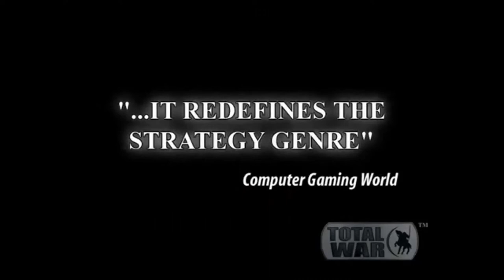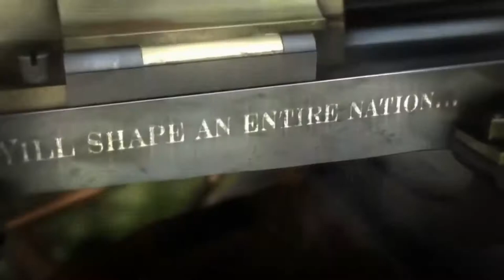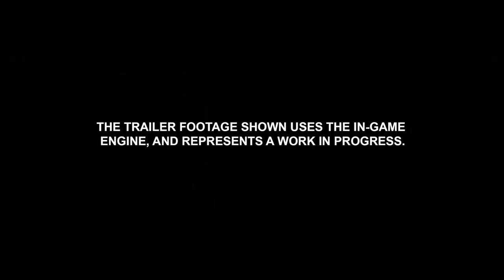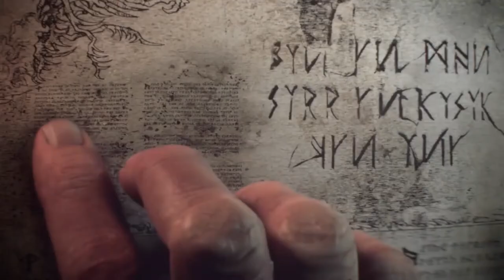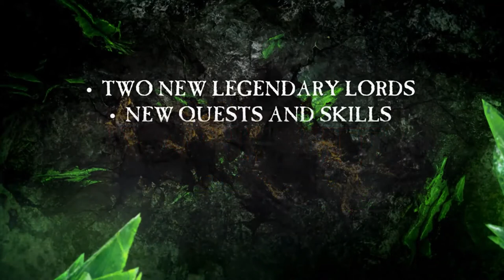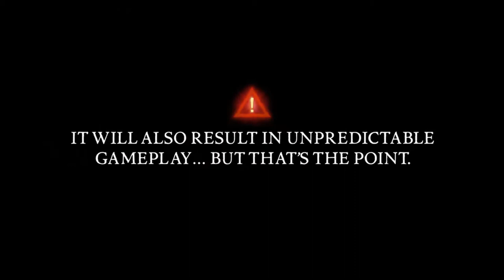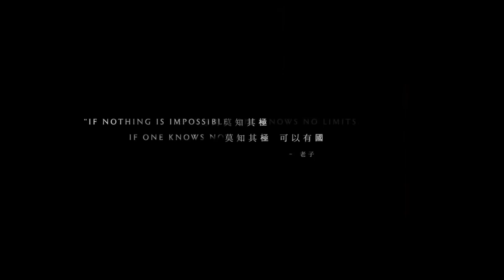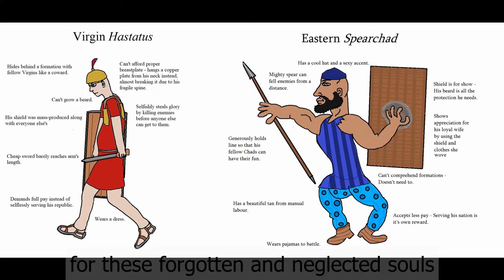All Total War Trailers Dec 2020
WARNING: You will experience strong feelings of Nostalgia. Please see your local War General to relieve any symptoms. Results may vary from game to game and you may experience some side effects called "bugs" from time to time. Do not continue taking "Total War" if you feel wheezy from seeing men, women and Da Boys chop each other up into bloody pulps(only if you have the blood pack variety of medicine).

Shogun: Total War 0:00
   -The Mongol Invasion 4:49
Medieval: Total War 6:13
Rome: Total War 7:21
   -Barbarian Invasion 12:10
   -Alexander 14:07
Total War: Medieval 2 16:06
   -Kingdoms 18:10
Total War: Empire 20:02
   -The Warpath Campaign 22:18
Total War: Napoleon 24:19
   -The Peninsular Campaign 28:02
   -Heroes of the Napoleonic War & The Imperial Eagle Pack 31:17
Total War: Shogun 2 32:39
   -"This is a Corker" 9/10 by Eurogamer 38:10
   -Rise of The Samurai 39:07
   -Fall of The Samurai 43:10
   -Otomo Clan 45:40
   -Saints and Heroes 46:42
   -Dragon War 47:37
   -Obama Clan, Saga Clan, Sendai Clan, Tsu Clan 49:00
Total War: Rome 2 53:55
   -Caesar in Gaul 1:03:00
   -Hannibal at the Gates 1:04:44
   -Imperator Augustus 1:09:41
   -Wrath of Sparta 1:11:50
   -Empire Divided 1:13:44
   -Rise of the Republic 1:15:21
Total War: Attila 1:24:13
   -The Last Roman 1:40:22
   -Age of Charlemagne 1:43:05
Total War: Warhammer 1:57:26
   -Karl Franz 2:01:00
   -Thorgrim Grudgebearer 2:04:07
   -Grimgor Ironhide 2:07:38
   -Mannfred Von Carstein 2:10:32
   -Chaos Warriors 2:18:01
   -Call of the Beastmen 2:19:39
   -Realm of the Wood Elves 2:23:08
   -Brettonia 2:25:11
   -Norsca 2:27:04
   -The Grim and The Grave 2:28:28
   -The King and The Warlord 2:30:40
   -Free Content 2:33:04
   -30th Anniversary Regiments 2:35:48
Total War Saga: Thrones of Britannia 2:37:51
Total War Warhammer 2 2:47:25
   -Mortal Empires 3:06:07
   -Rise of the Tomb Kings 3:10:00
   -Curse of the Vampire Coast 3:21:29
   -The Queen and The Crone 3:15:58
   -The Prophet and The Warlock 3:20:10
   -The Hunter and The Beast 3:22:12
   -The Shadow and The Blade 3:25:22
   -The Warden and The Paunch 3:27:50
   -The Twisted and The Twilight 3:29:39
Total War: Three Kingdoms 3:31:25
   -Yellow Turban Rebellion 3:44:43
   -Eight Princes 3:45:41
   -Mandate of Heaven 3:49:00
   -A World Betrayed 3:51:07
   -The Furious Wild 3:52:55
Total War Saga: Troy 3:54:51
   -Amazons 4:09:31

Extra Super Secret Stuff
   -Le Repanse Oui Oui 4:11:59
   -Wurrzag WAAAGH Dance 4:12:41
   -The Forgotten Ones 4:17:29
      *Krell from reddit u/ExtremeProlapse

This is an unofficial compilation video and not endorsed by SEGA or the Creative Assembly.